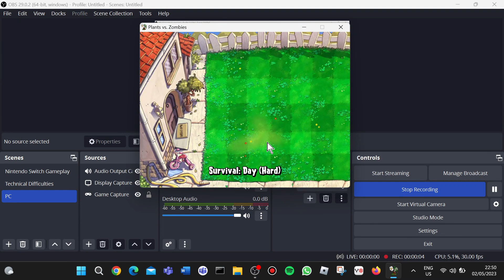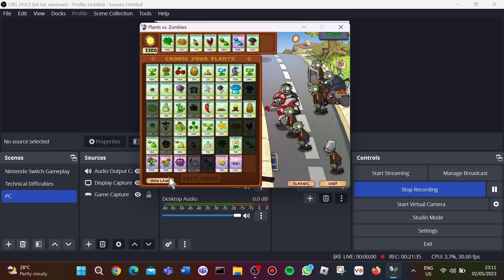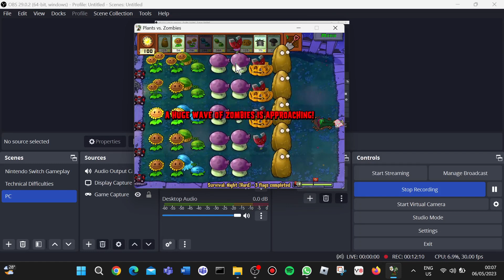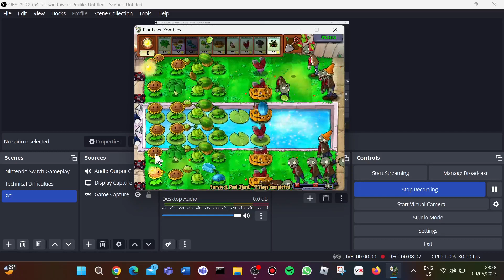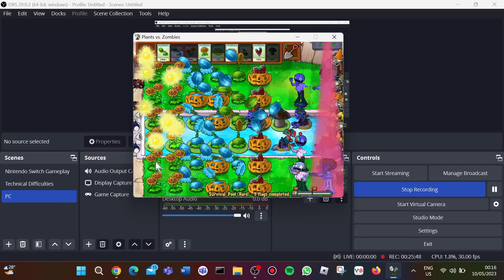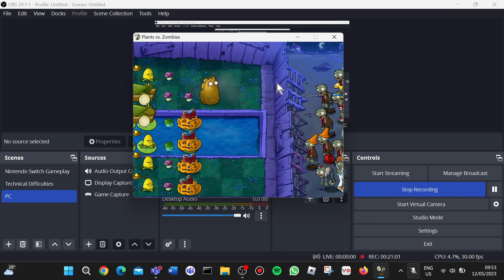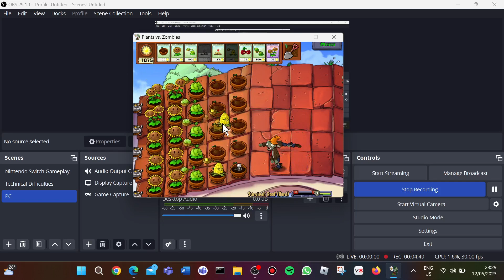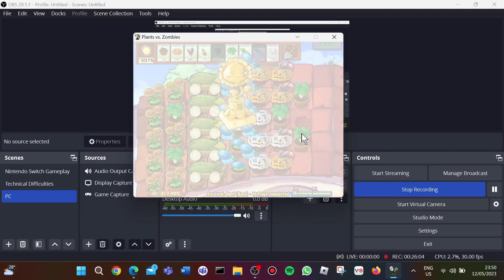Plants Vs Zombies - Game Of The Year Edition: All Hard Survival Levels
We Play All The Hard Survival Levels With 10 Flags To Survive We Pick New Plants After Each Flag.